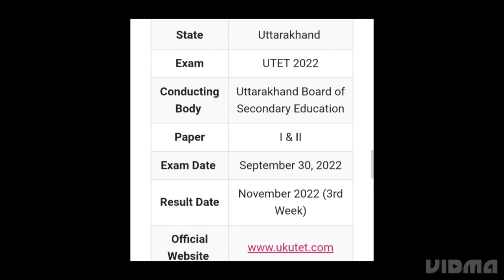UTET RESULT 2022 RELEASED DATE OFFICIAL CONFIRMED, LATEST NEWS UTTARAKHAND TET RESULT DATE OUT